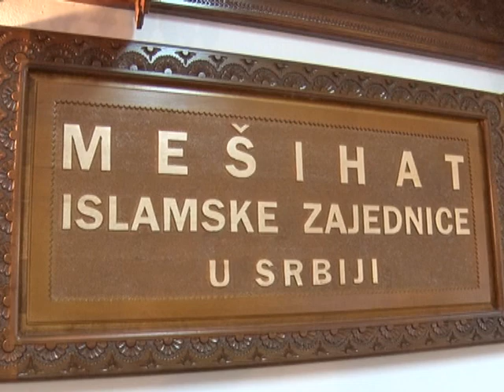MUAMER ZUKORLIĆ PODNIO OSTAVKU NA FUNKCIJU MUFTIJE SANDŽAČKOG